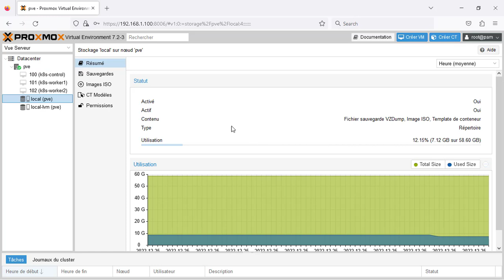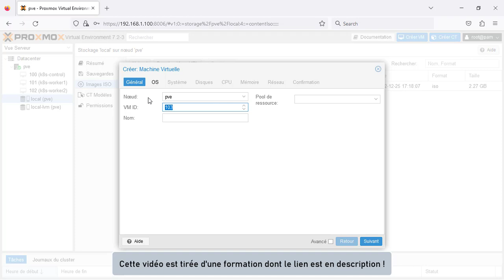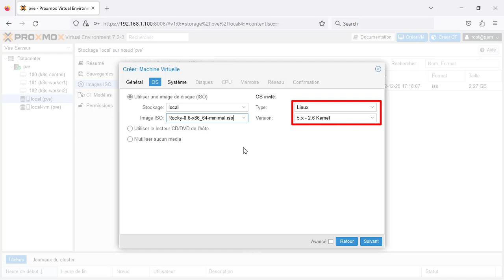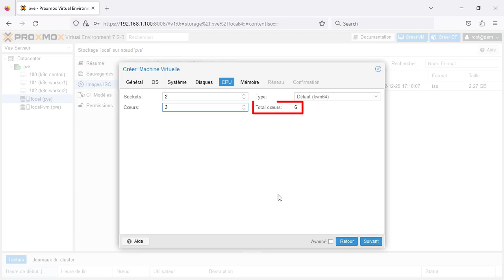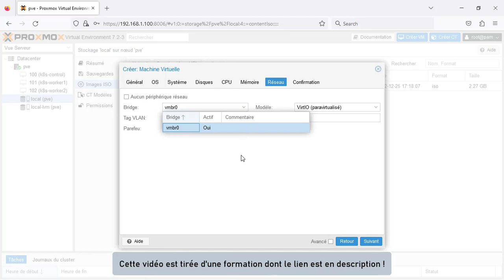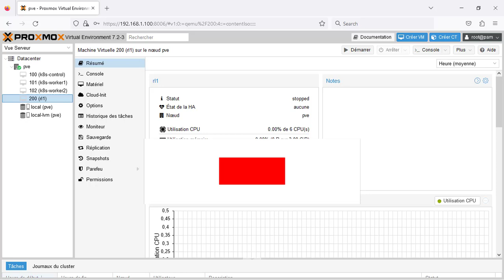158# Créer et configurer Rocky Linux sous Proxmox VE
Nouvelle vidéo dans laquelle nous verrons comment créer et configurer une machine virtuelle Rocky Linux à partir de l’hyperviseur Proxmox VE

== Sommaire ==
0:00 : Introduction et S'abonner
0:08 : Accéder à l’hyperviseur Proxmox VE
0:19 : Télécharger ou uploader l'image ISO de Rocky Linux
1:14 : Créer une machine virtuelle sous Proxmox VE
1:27 : Définir le nœud, l'ID et le nom de la machine virtuelle Rocky Linux
2:07 : Sélectionner l'image ISO de Rocky Linux
2:45 : Configurer la carte graphique de la machine virtuelle Rocky Linux
3:10 : Configurer le type, taille du disque dur virtuel et son emplacement
3:41 : Définir le nombre de sockets et cœurs (CPU) de la machine virtuelle Rocky Linux
4:00 : Configurer la taille de la mémoire RAM de la machine virtuelle Rocky Linux
4:13 : Configurer l'interface réseau et pare-feu de la machine virtuelle Rocky Linux
4:41 : Visualiser tous les paramètres configurés
4:52 : Sélectionner la machine virtuelle Rocky Linux créé
5:08 : Conclusion et S'abonner

👍🏾 RESTONS ENSEMBLE